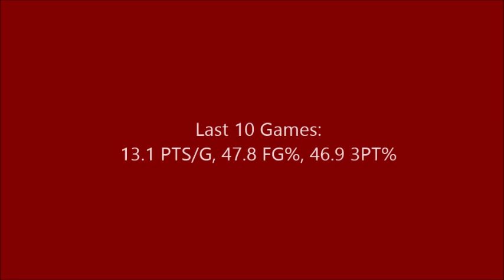Daniel McElroy JUCO Highlight Film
highlight film